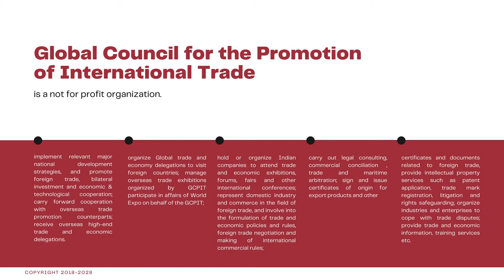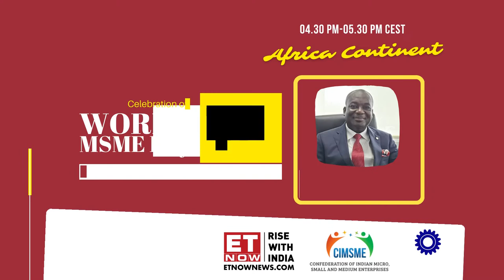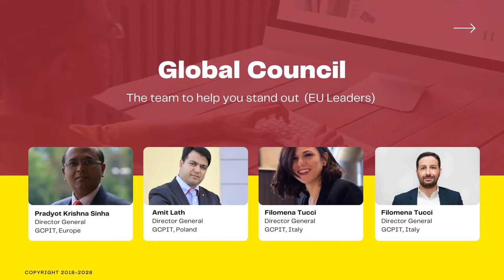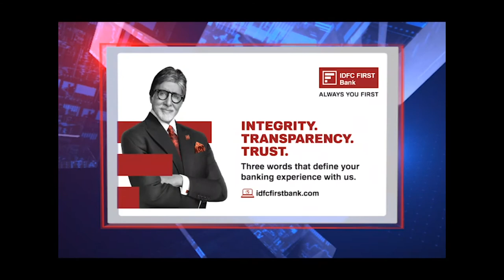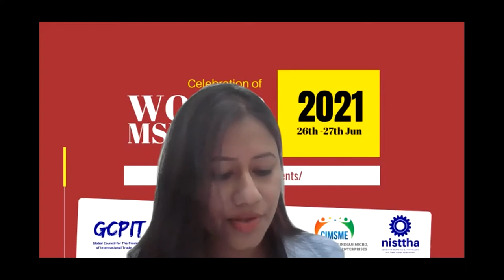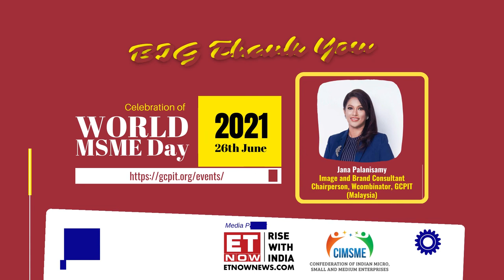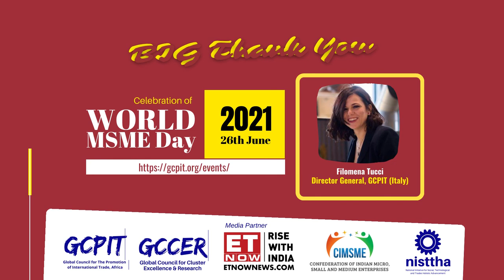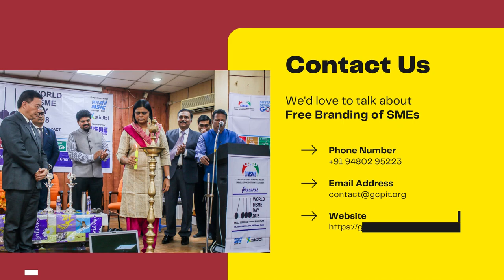World MSME Day 2021 - Future of SMEs & Trade, GCC & Middle East Perspective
Global Council for the Promotion of International Trade is proud to celebrate World MSME Day 2021 on 26th June 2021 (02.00PM-06.00PM CEST).

We are proud to have ETNow as our media partner.

It is believed that Micro, Small, and Medium-sized Enterprises (MSMEs) are the first responders to societal needs. This type of enterprise has been found to be a major driver of poverty alleviation and development, helping to generate jobs and generate income across the globe.

Small- and medium-sized enterprises (MSMEs) should be the first responders to society’s needs and be the foundation for inclusiveness.

Celebration of World MSME Day means a lot to the community and economy.